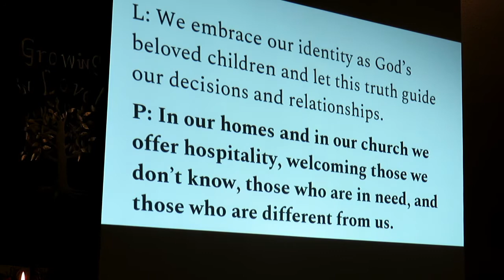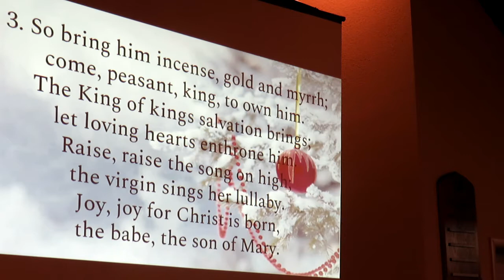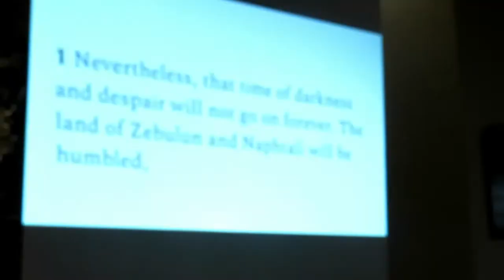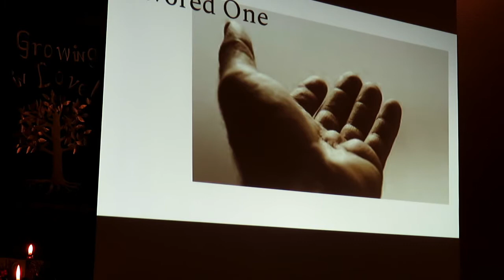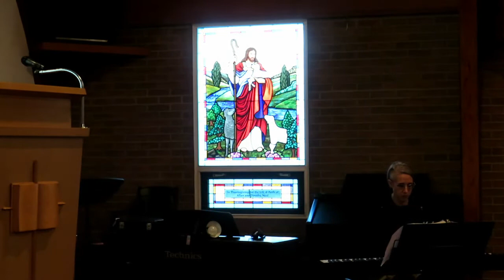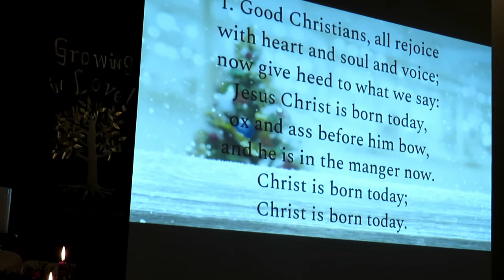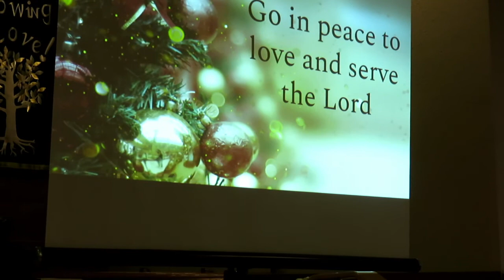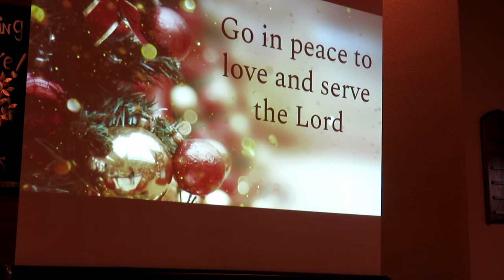God's favourite: A service from December 2020 on Luke 1